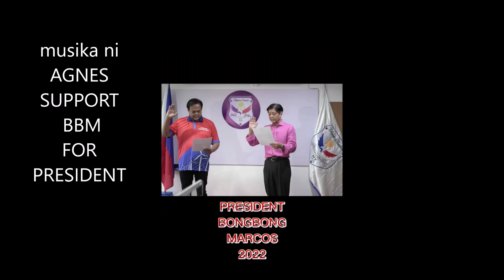BBM KAMI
UPLOADED@musikaniagnessadumiano
TO BBM